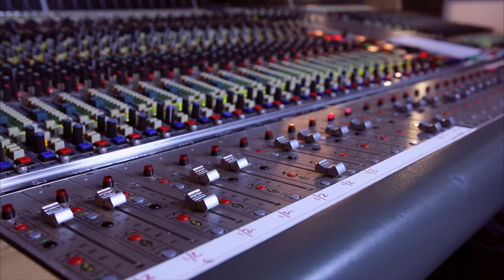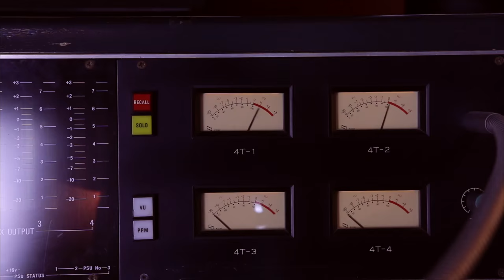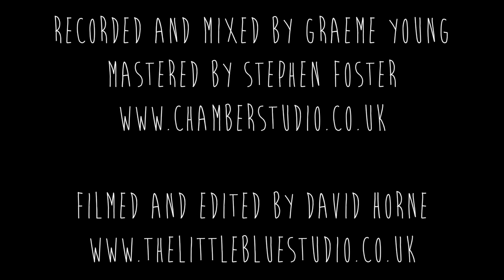Pronto Mama - Arabesque - Straight To Tape : Chamber Studio